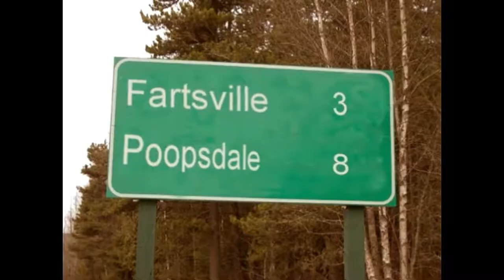The New Height of Racing, Cars can fly!?, Trackmania full Game?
Welcome To Another Rex Cinematic ♂

◙ DETAILED JAZZ ◙